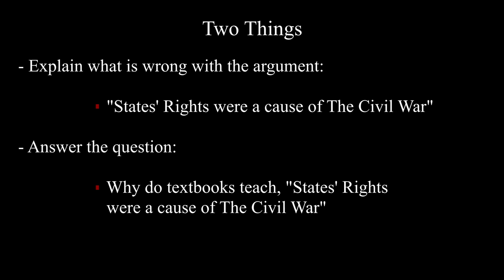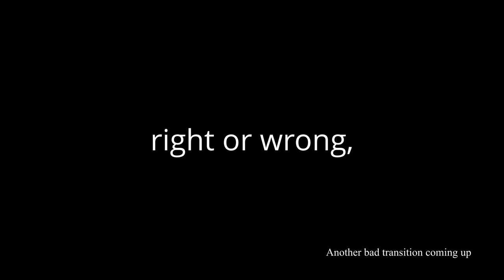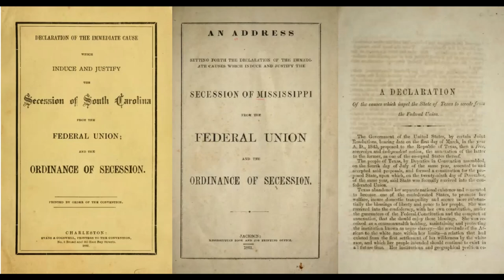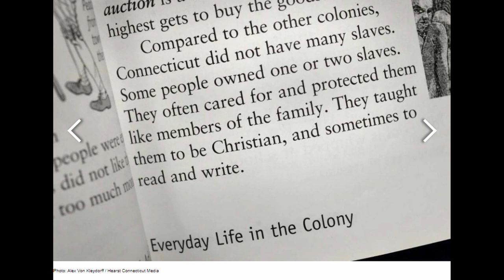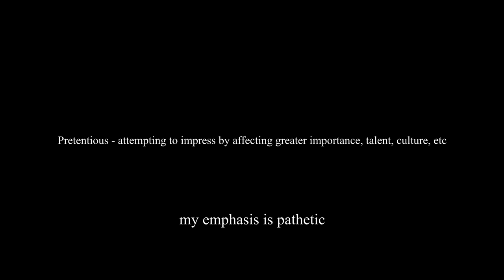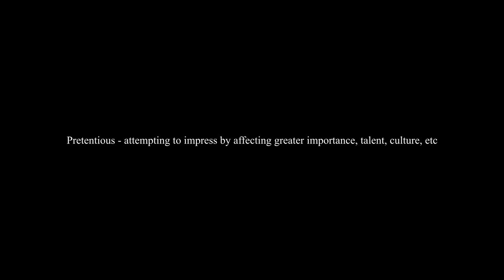Negligence and Neglect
Criticizing John Oliver for negligence and neglect.

I’m sorry the quality is so bad.